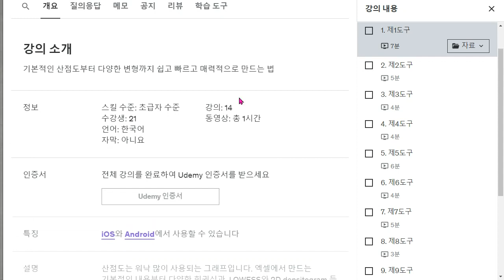[뜬금없이 무료쿠폰 드립니다] 의약학,바이오 분야 논문그래프 시리즈-3 산점도의 다양한 변신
이것은 강의 링크